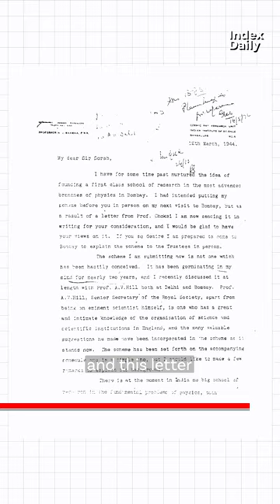How a letter changed Indian history?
On 14th March 1944, Indian scientist Dr Homi J Bhabha wrote a letter to Mr Sorab Shaklatvala. On the course of time, this letter changed the history of India and the world! Watch this video